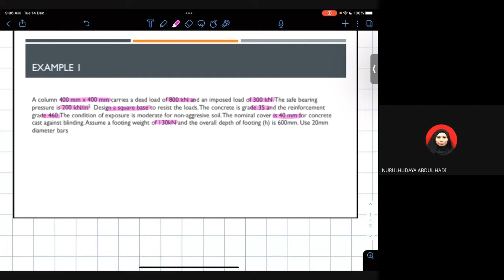Chapter 4-Reinforced Concrete Foundation Design-2